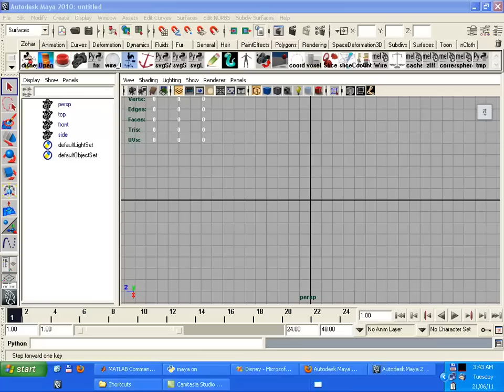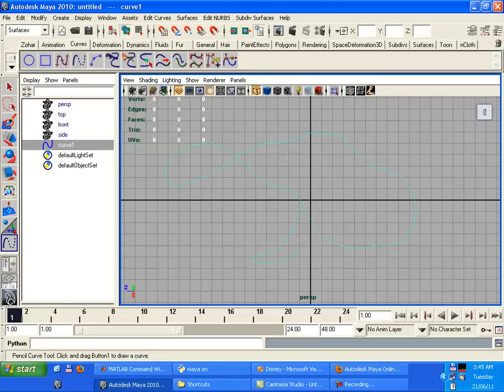Maya curve correction tool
Draw curves intuitively in Maya, similar to Adobe Illustrator. The tool would attach, correct, open and close curves automatically.